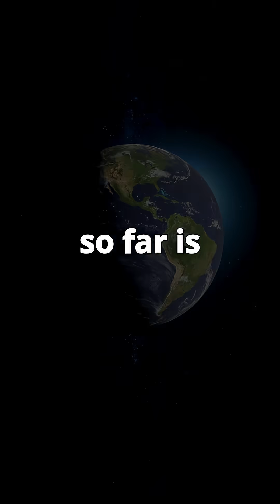What If Earth Was Flat and the Sun Was Replaced by the Largest Star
What would actually happen if Earth were flat? And what if we replaced the Sun with the largest star in the universe, Stephenson 2-18? In this video, we simulate these mind-bending scenarios. You’ll see why gravity would never let a flat Earth exist, how quickly Stephenson 2-18 would destroy the solar system, and what it would look like from Pluto. Space isn’t just strange—it’s unforgiving.

PBS Space Time
Everyday Astronaut
Anton Petrov
Scott Manley
The Hacksmith
Cool Worlds
Deep Sky Videos
Event Horizon Telescope
Jack Eddy Art & Science
John Michael Godier

💡 Don't Miss Out:
✔️ Like this video if you find it insightful.

The information provided on this channel is for informational and educational purposes only. It is not intended
 1  to be a substitute for professional medical or psychological advice. Always consult with a qualified healthcare provider for any health concerns or questions.

allowance is made for purpose such a as criticism, comment, news reporting,